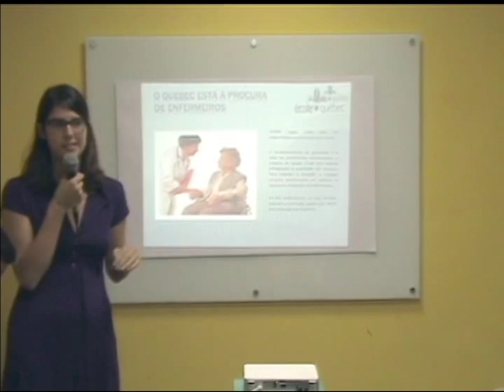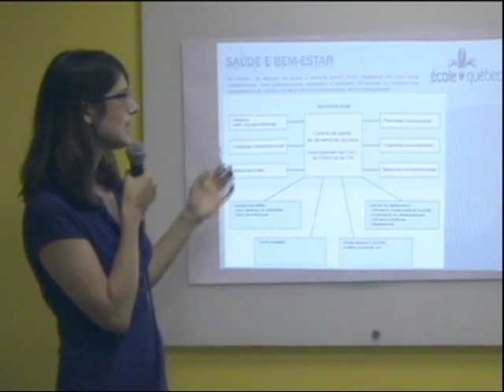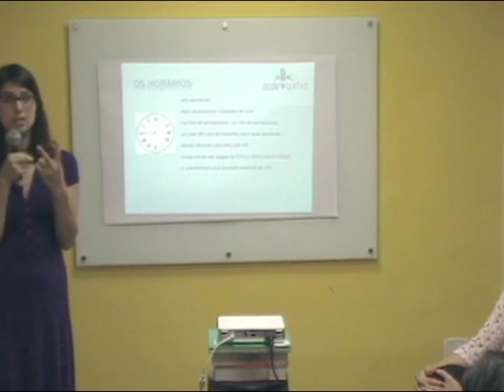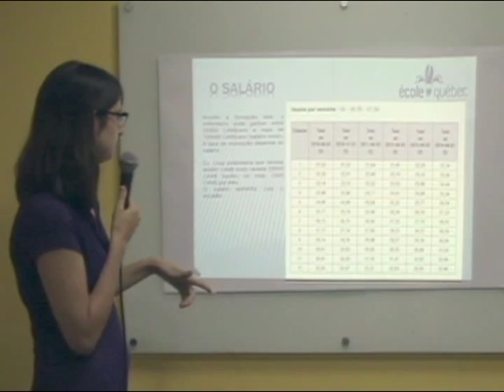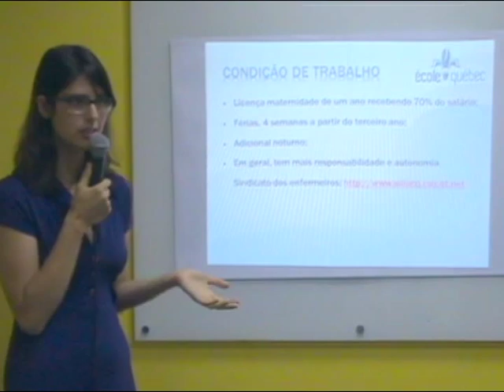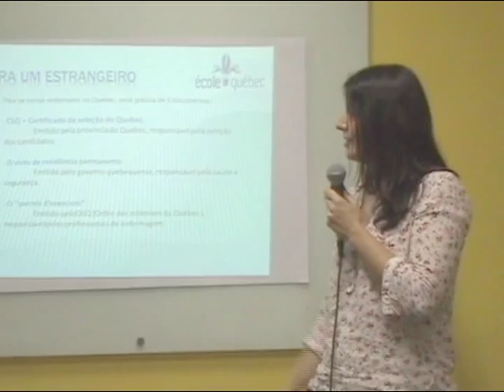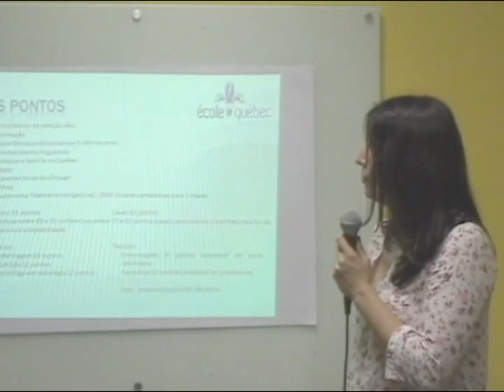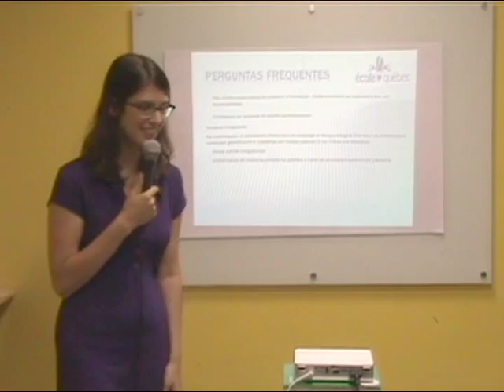Palestra "Enfermagem no Quebec", com Fanny Fournier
Palestra com a auxiliar de enfermagem e professora de francês, Fanny Fournier, na École Québec do Rio de Janeiro.